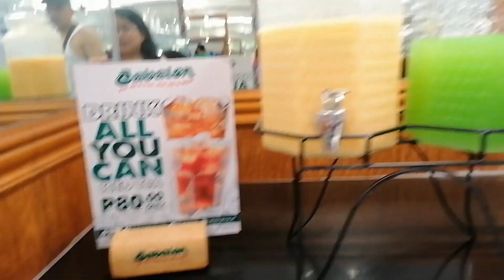Eat all u can in Cabalen Restaurants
Kumain kami ng eat all you can sa Cabalen, SM Urdaneta